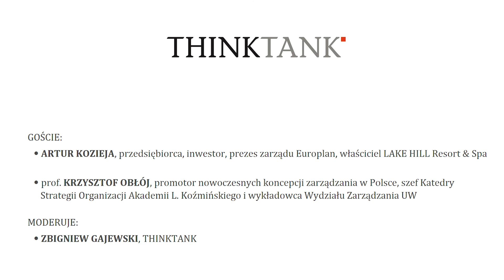THINKTANK LIVE TALKS: Artur Kozieja o pozytywnych skutkach pandemii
Podczas spotkania THINKTANK LIVE TALKS, 8 maja 2020, naszymi gośćmi byli:
• Artur Kozieja, przedsiębiorca, inwestor, prezes zarządu Europlan, właściciel LAKE HILL Resort & Spa
• prof. Krzysztof Obłój, promotor nowoczesnych koncepcji zarządzania w Polsce, Akademia Leona Koźmińskiego – Kozminski University, Wydział Zarządzania Uniwersytet Warszawski